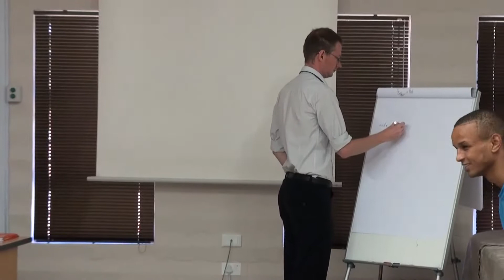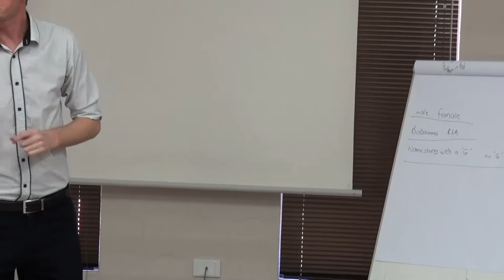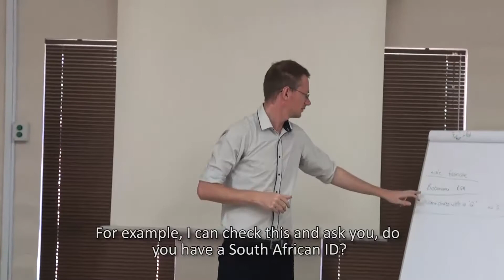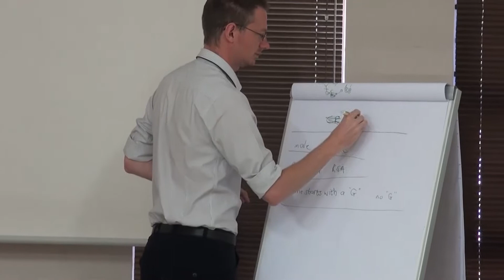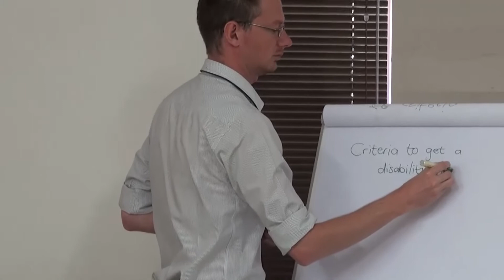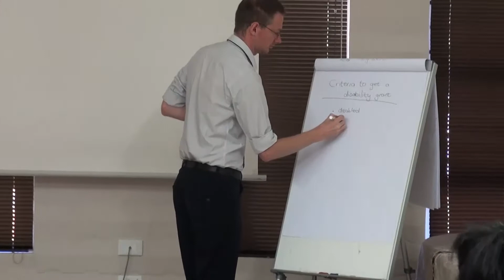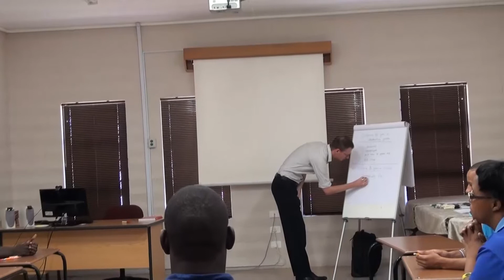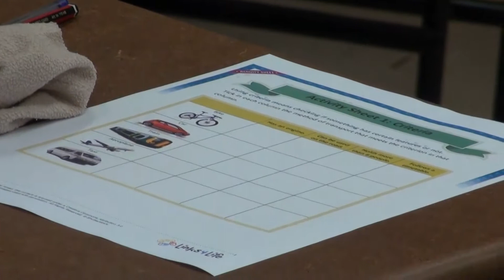NID Lesson facilitated by a teacher of the Deaf (Part one)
NID Lesson facilitated by a teacher of the Deaf